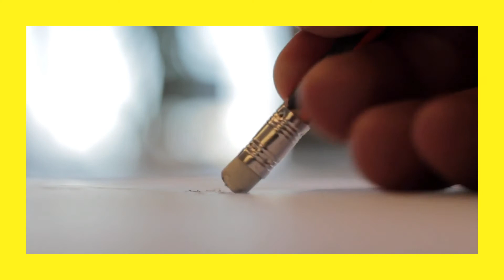The Game Development Journey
A video explaining the journey that most of the indie games developers pass through and why if you're thinking about it you should try it too!
A different type of title can be how to become an indie game developer!

stock pictures and videos from pixabay